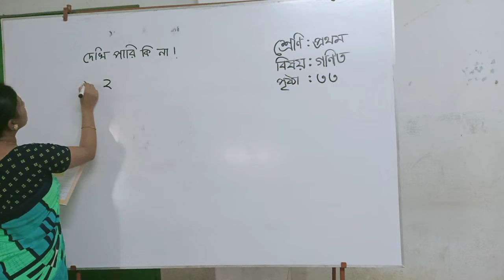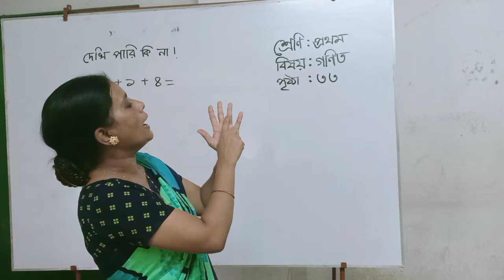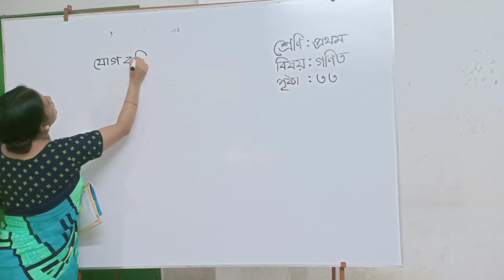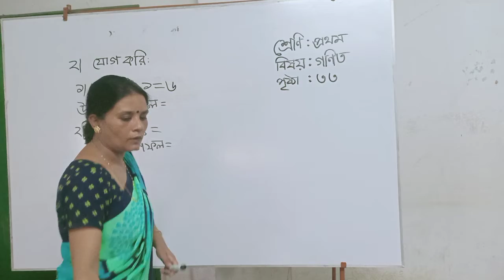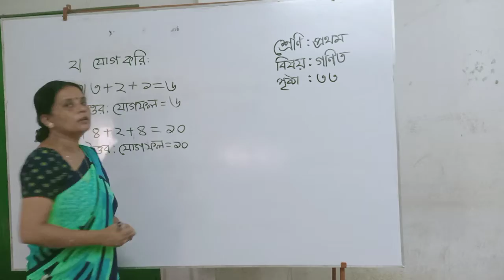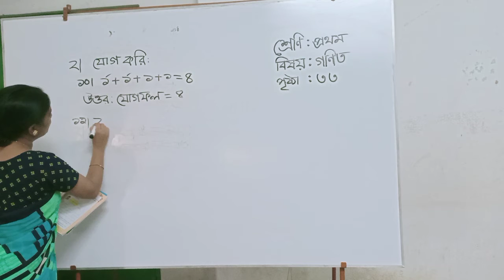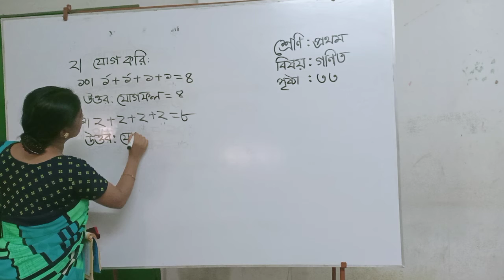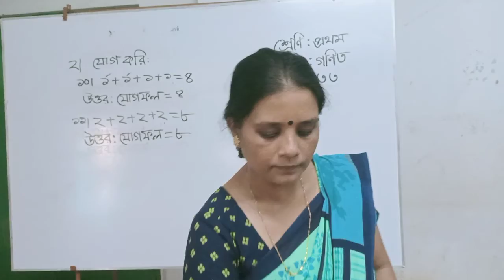শ্রেণি: প্রথম,বিষয়: গণিত, ছন্দা ব্যানার্জী,সহ. শিক্ষক, ফাতিমা উচ্চ বিদ্যালয়,খুলনা